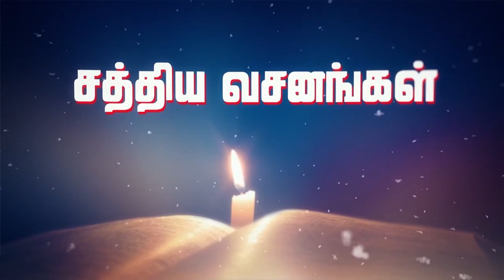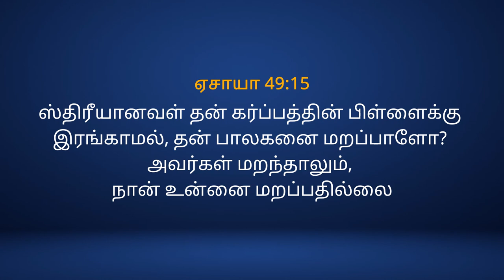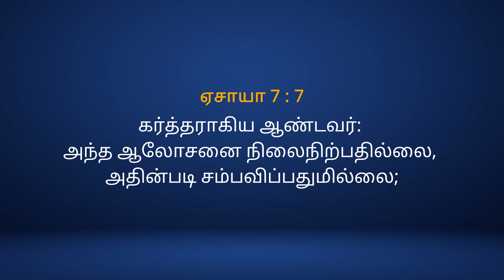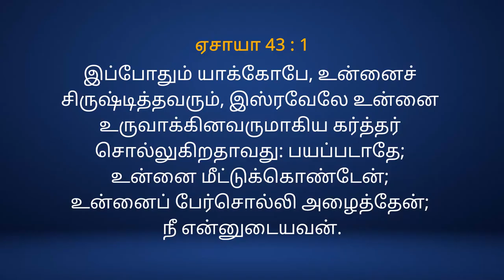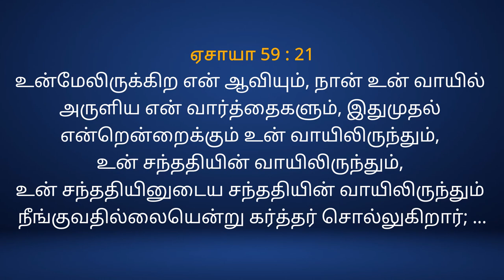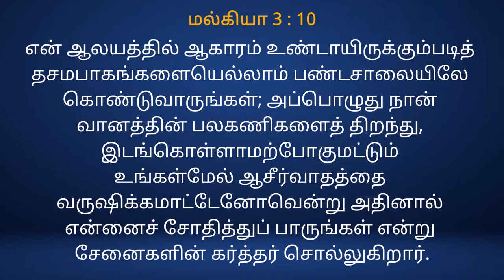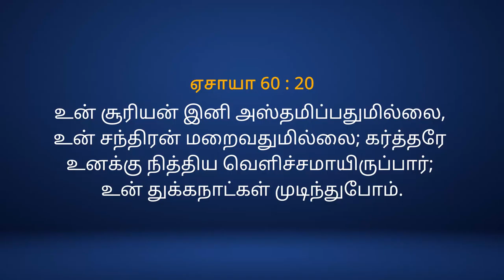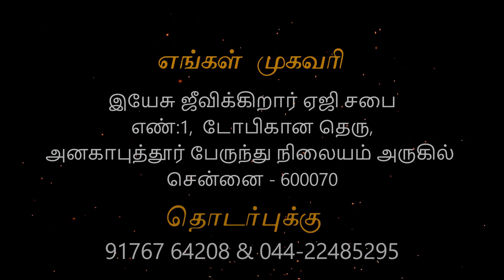18/04/21 - Sunday service Anakaputhur AG Church.